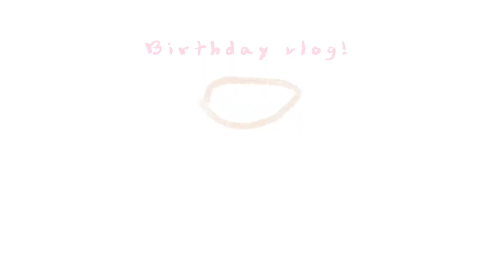I turned 23!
Hey y'all!
It’s my birthday vlog and what I do in a day!